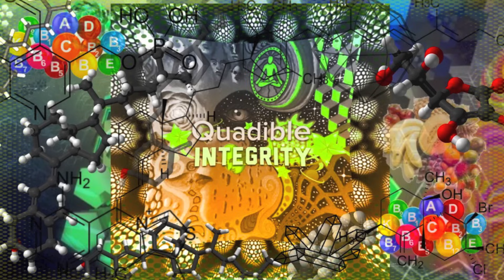★Nutrient Absorption Booster★ (Binaural Beats Healing Frequency Meditation Music)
★Human Body Nutrient Absorption Booster★

⭐WE ARE NOW ON GUMROAD!

👍TW: Spirilution

A nutrient is a term for any substance that provides the building blocks for replenishment of an organism (so it includes vitamins, minerals, essential fatty acids, essential amino acids, and also macronutrients, such as carbs, protein, and fats). Vitamins and minerals (those nutrients normally found in a multivitamin) are distinct from macronutrients in that they don’t provide energy; they help the body carry out some of its vital functions (hence the prefix vita-, as in vitality).

A vitamin is a more complex molecule, while a mineral is a single element in the periodic table (though it’s almost always bound to something else for the purpose of delivery, and so forms a compound.  What it’s bound to makes a difference in terms of absorbability.) There are two primary ways that nutrients cross through the walls of the small intestine and enter the bloodstream: passive diffusion and active transport absorption. Whether our nutrients stem from our food or supplements, nutrients aren’t technically in your body until they’ve been absorbed.

The journey of absorption begins with digestion. After food is chewed and broken down by enzymes in your saliva, it travels into your stomach. There, digestion intensifies through the action of hydrochloric acid as well as enzymes like protease (which breaks down protein), lipase (which breaks down lipids or fats) and amylase (which breaks down carbohydrates).
Some types of nutrients take longer to digest than others (e.g., fat and protein take longer than carbohydrates because enzymes that begin to break down carbs are released earlier in the digestive process).

Poor nutrient absorption can lead to a number of ailments, such as osteoporosis, anemia, diarrhea, acne, dry eyes and poor energy production. Nutrient deficiencies alter bodily functions and processes at the most basic cellular level.These processes include water balance, enzyme function, nerve signaling, digestion, and metabolism. Resolving these deficiencies is important for optimal growth, development, and function.

For your body to receive the nutrients it needs to function optimally, your digestive system must first extract those nutrients from the food you eat or the supplements you take and absorb them into your bloodstream. From there, your cells absorb the particular vitamins and other nutrients they require. Absorption of vitamins can be encouraged or thwarted by a variety of factors.

This Unique Quadible formula is programmed to balance, revivify, boost and enhance your ability to absorb macronutrients and micronutrients much more successfully and effectively. Macronutrients (carbohydrates, proteins and fats) are your body’s direct fuel or energy sources, whereas micronutrients (vitamins, minerals, etc.) indirectly influence available energy by serving as catalysts to release the macros. But unless they’re efficiently absorbed, none of the nutrients can fulfill their duties optimally.

Be sure to consume healthy foods that contain live enzymes for optimal results.

While Belief is very important, please make sure to drink plenty of pure water to maximize the effects of the frequencies.

All Quadible creations are backed by pure love energy, we feel that LOVE is the most powerfulest vibration in the Universe.

All sounds are the copyright of Quadible Intergrity